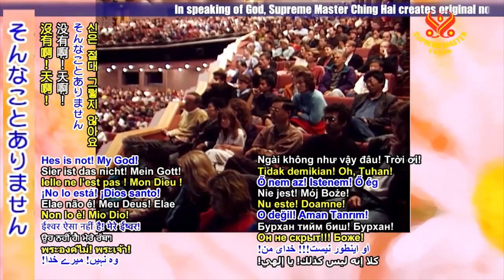Why is God so Hidden, so Hard to Realize or Hard to Find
Excerpts from Master's Lectures